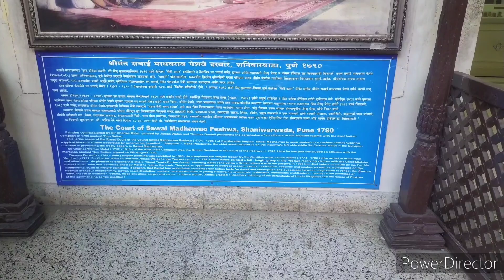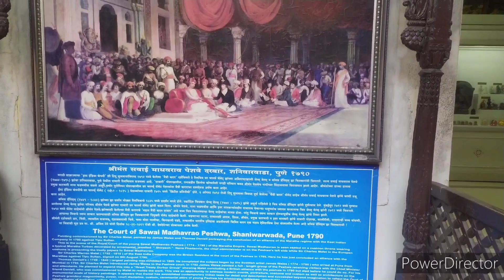सारसबाग आणि गणपती मंदिर पूणे Sarasbaug& Ganpati Mandir pune#sarasbaug#vlog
Hi
नमस्कार
मी शुभांगी welcome to youtube channel Shubhangi marathi vlog.
About this video  आपण ह्या व्हिडिओ मध्ये पुण्यातील प्रसिद्ध असे ठिकाण ते म्हणजे सारसबाग व सिध्दीविनायक गणपती  यांचा हा व्हीडिओ पाहणार आहोत.
जर माझा हा व्हीडिओ आवडला तर व्हीडिओ ला लाईक करा व चायनलला सबस्क्राईब करा वेल आयकॉन बटन दाबायला विसरू नका , असेच नविन व्हीडिओ तुमच्यासाठी घेऊन येत जाईल
धन्यवाद🙏
सारसबाग आणि तळ्यातील गणपती